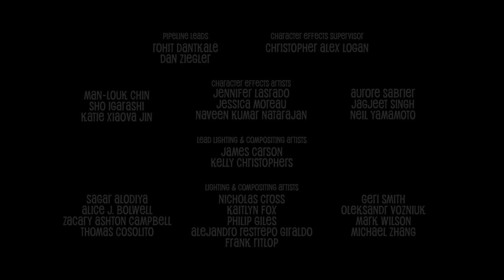Monster Pets: A Hotel Transylvania Short (2021) | Fandango Family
Check out Monster Pets, the new exclusive Hotel Transylvania short created by Genndy Tartakovsky!

Directed By: Jennifer Kluska, Derek Drymon
Synopsis: Drac’s lovable, monster-sized puppy, Tinkles, has more energy than ever and just wants to play ball! Unfortunately, Drac is too busy juggling his duties at the hotel, so he is determined to find a monster pet companion for his huge furry friend. After a series of mismatches, Drac’s plan goes awry when Tinkles chooses a very unlikely companion.